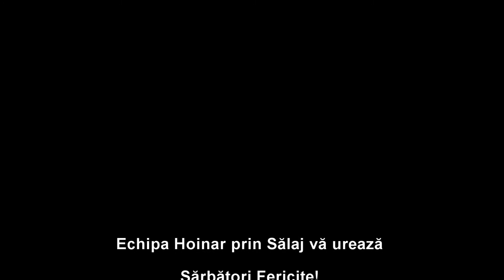Mesesul in ceata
Ceața ce ”curge” de pe culmile Meseșului este spectacolul pe care natura îl oferă zălăuanilor, într-o iarnă lipsită de zăpadă. Echipa Hoinar prin Sălaj a fost pe fază și a surprins câteva cadre ale spectaculosului fenomen.

Imagine: Mirel Matyas; montaj: Cezar Fodoca.